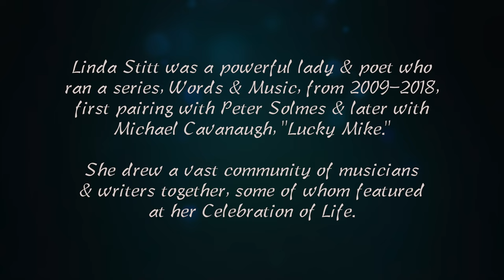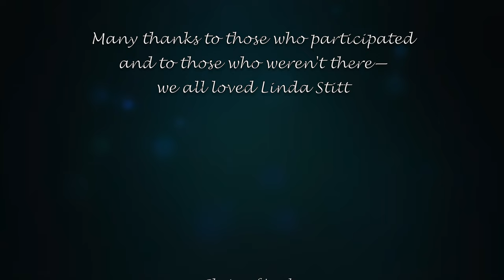Linda Stitt: Celebration of Life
...please honour Linda's memory
by being kind to one another.
-Paula Stitt

Linda Stitt's Celebration of Life was a beautiful, soulful, sad and happy reunion of some of those who she featured at her Words and Music Salons, which ran from 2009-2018, first pairing with Peter Solmes and later with Michael Cavanaugh, "Lucky Mike." She drew a vast community of musicians and  writers together, some of whom, due to space limitations, featured at her Celebration. Born in 1932, she was 88 when she passed peacefully in 2020. We love you, Linda, always!

A short stop-motion style video slideshow of the musicians, writers and presenters at Linda Stitt's Celebration of Life on May 20, 2023. Bob Cohen's music, which he composed while watching the video, is poetry. Perfect. Linda would have loved it!

Obituary

Poet and long running Song & Poetry Salon host Linda Stitt passed away on May 27, 2020 at the age of 88. She was beloved by a large community of singers and writers. Linda was born in Huntsville, Ontario March 6, 1932 and was educated in Georgetown and Toronto. She lived for many years in Thunder Bay, returning to Toronto in 1978, working at a series of odd jobs until “forced” by friends to come out of the closet with her poetry in 1982. She was a prolific talent and since then has published a great number of books of poetry (with another one on the way) and co-authored three others, and over the past many years frequently performed her poetry across the province. She spent the best part of her life bringing other people together, being a catalyst for many poets, musicians, writers and artists. She enveloped every living soul in her aura of peace and friendship. Her own art and poetry towered above the rest, yet she was humble and always had a word of encouragement for everyone else. Her poetry was full of wit and whimsy and insights of wisdom. Even till the very end, listening to Linda read her poetry was a delight - so entertaining and charming was her personality that you could hear a pin drop when she read her poems.

Photos of Linda
Paula Stitt

Music
Bob Cohen

Photos of the Celebration and Video
Brenda Clews

Toronto, May 2023